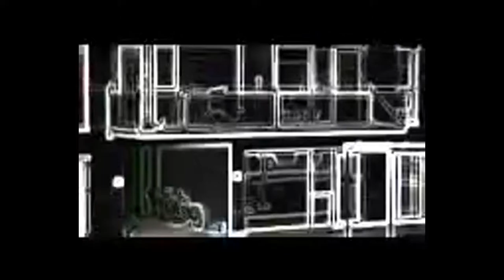Himmlerlandboligforening 2014 : ( 2.3 v. = Ce' del Marcio Danimarca... by William SHAKESPEARE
Made in Denmark : ( 2.3 v. : (
SI SCRIVE : ( HIMMERLAND ANDELSBOLIGFORENING : (
E', SI LEGGE : ( HIMMLERLANDBOLIGFORENING : ( - DK 9000 =

CE' DEL MARCIO IN DANIMARCA... by William SHAKESPEARE *
ALLA : ( MASSONERIA di Aalborg : ( non far sapere, quanto
e' buono UN ARTISTA-POLIEDRICO PERSEGUITATO con le pere...

by Arte Indignata *
Eeemh... QUESTO e' il mio 1.-VIDEO nell' ambito di questo
mio NUOVO-CANALE di VIDEO-BLOG dal TITOLO : --
: ( Made in Denmark : ( -- Riguardanti le mie decine e' decine
di ESPERIENZE NEGATIVE o' DISCRIMINANTI, VESSATORIE,
VANDALIZZATRICI & AFFINE... Da' me' vissute
qui ad AALBORG 9000 - E', piu' in generale in DANIMARCA --
A' partire dal 1979 fino al periodo attuale del 2016 e' oltre...

MA' SICCOME che', il periodo piu' negativo, disumano,
razzista, discriminante, oppressivo, persecutorio, vessatorio, vandalizzante, devastante, stressante, deprimente & AFFINE...
l' ho vissuto tra il 1990 e' l' attuale 2016 -- E', in modo PARTICOLARMENTE SUPER--DISUMANO tra l' anno 1993
e' l' attuale 2016 come INQUILINO (( PER MIA SFORTUNA... ))
della "Societa' Immobiliare" : -
: ( HIMMERLAND ANDELSBOLIGFORENING : ( -- La quale
dal 2010 circa, si e' presentata con il seguente nominativo : -
: ( HIMMERLAND BOLIGFORENING : ( --
: )) Da' me' IRONICAMENTE chiama o' soprannominata :-
: ( HIMMLERLAND BOLIGFORENING : ( ... ihihihihihihihihihih...
E' di cui sempre per mia SFORTUNA... per vari motivi sono tutt'ora
: ( 2016 : ( COSTRETTO a' RIMANERE come INQUILINO presso
la sopraccitata "Societa' Immobiliare" : ( HIMMERLAND BOLIGFORENING : (

ED' E' per queste ed' altre motivazioni che' nella PRIMA-PARTE
di questo mio NUOVO-CANALE di VIDEO-BLOG
: (( Made in DENMARK : (( pubblichero' sopratutto dei VIDEO
in cui mostrero' e' raccontero' per quanto mi sara' possibile,
L' ODISSEA o' L' INCUBO che' sono stato e' tutt'ora per vari motivi SONO COSTRETTO a' SUBIRE e' SOPPORTARE come INQUILINO,
le innumerevoli DISCRIMINAZIONI, VESSAZIONI,
VANDALIZZAZIONI, PROVOCAZIONI, UMILIAZIONI & AFFINI... presso la sopraccitata : ( HIMMERLAND o' HIMMLERLAND ANDELSBOLIGFORENING : ( dal 2010 : ( HIMMERLAND
BOLIGFORENING : (

PRIM' ANCORA che' raccontarlo nei minimi particolari in un mio
futuro VIDEO-DENUNCIA, del perche' e' per come, sono tutt' ora
rimasto come inquilino in questa tra la PEGGIORE RAZZISTICA,
NAZIONALISTICA, SUPER-DISUMANA & AFFINE "Societa'
Immobiliare" da' me' conosciute -- Ovvero : - : ( HIMMERLAND o'
HIMMLERLAND BOLIGFORENING : ( -- QUI DI SEGUITO accennero'
in breve le suddette motivazioni :

1.- TRA L' ANNO 2006 e' 2010 MI ISCRISSI 3 O 4 VOLTE
DI SEGUITO -- Ovvero :- Per 3 o' 4 anni di seguito presso diverse
"Societa' Immobiliari" di COPENAGHEN -- : (( SPESI 250,- Kr. danesi = Circa 32,- Euro all' anno per la mia ISCRIZIONE NELLA "LISTA
DI ATTESA" per un appartamento in affitto : (( -- Ovvero :-
LA CAPITALE DELLA DANIMARCA -- Ma' senza riusciure
ad' ottenere da' parte delle varie "SOCIETA' IMMOBILIARI"
di COPENAGHEN un' agoniata offerta per UN' APPARTAMENTO
IN AFFITTO A' COPENAGHEN...

: ( WELCOME2KKKOPENHAGEN... : (

2.- A' CAUSA dei miei VARI LATENTI ACCIACCHI "PSICO-FISICI"
: ( PER i QUALI probabilmente NON RIUSCIRO' MAI AD' OTTENERE DAI MIEI AGUZZINI, OPPRESSORI, PERSECUTORI, SUPER-
DISUMANI & AFFINE... - UN BEN CHE' MINIMO RISARCIMENTO NE' ECONOMICO E ' NE' MORALE : ( I MIEI sopraccitati ACCIACCHI "PSICO-FISICI" dovuti alla INARRESTABILE E' OPPRESIVA PERSECUZIONE nei miei confronti da' parte dell' : ( HIMMERLAND ANDELSBOLIGFORENING : ( e' dal 2010 : ( HIMMERLAND BOLIGFORENING : ( ed il resto della FITTA RETE DI RAZZISTI & AFFINI... : ( nella "AFDELING = SEZIONE 36 = : ( Via RUNDDYSSEN"
(( 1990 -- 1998 )) e' nella "AFDELING = SEZIONE 40 = : ( Via FREDERIK BAJERSVEJ" ((OTTOBRE O' NOVEMBRE 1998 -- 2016)) SOTTOFORMA di INNUMEREVOLI DISCRIMINAZIONI,
VESSAZIONI,VANDALIZZAZIONI & AFFINE... AVVENUTI in modo SISTEMATICO tra l' anno 1997 (( Ma' anche negli anni precedenti )) e' L' ATTUALE ANNO 2016.

3.-

(( DA' CONTINUARE... ))